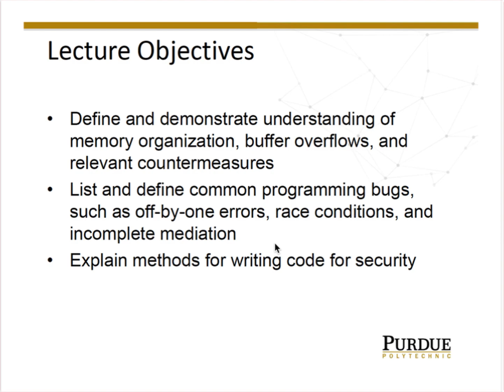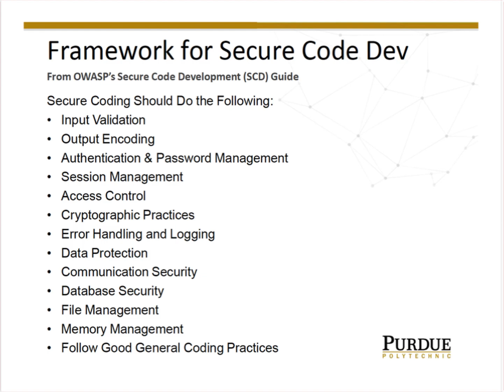OWASP’s Secure Code Development (SCD) Guide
CNIT 27000 - Cybersecurity Fundamentals